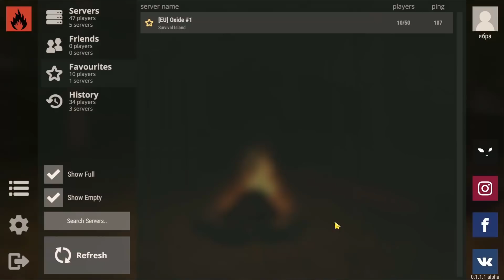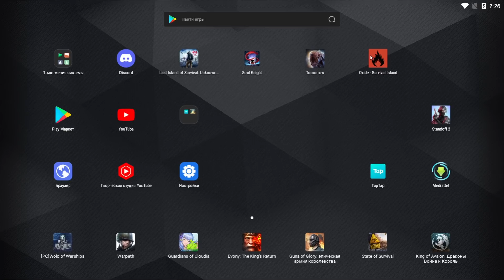ГАЙД В МОБЫЛНОМ RUST. КЛОН РАСТА ПО МНЕ САМЫЙ ЛУЧШИЙ